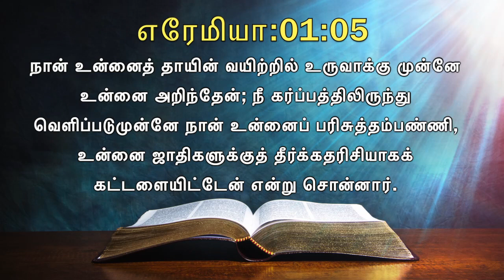இன்றைய வசனம் [20/02/2021] - Today Bible Verse - Tamil Bible Verse